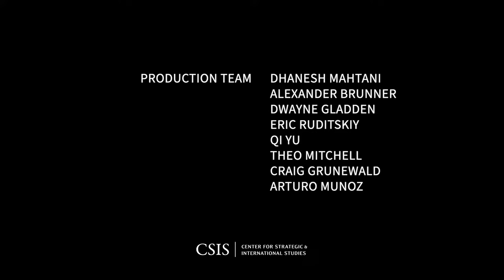Investing in Leading-Edge Technology: An Update on CHIPS Act Implementation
Please join CSIS Renewing American Innovation for a major policy address by U.S. Secretary of Commerce Gina Raimondo on "Investing in Leading-Edge Technology: An Update on CHIPS Act Implementation".

Please note that in-person attendance is subject to approval.
You may view the livestream on this event page.